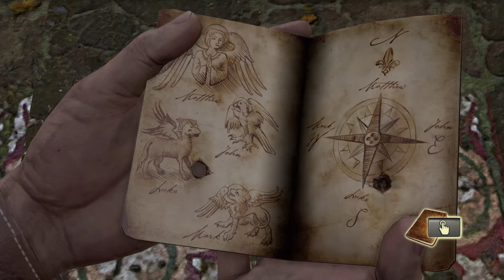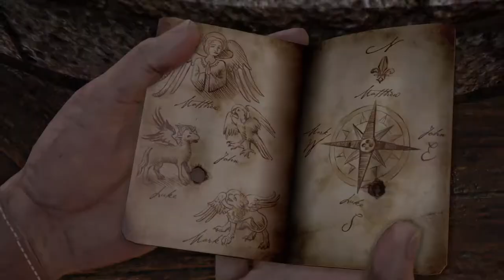#5【アクション】格闘戦はめり込むのがコツ「アンチャーテッドコレクション」【Elza(エルザ)】